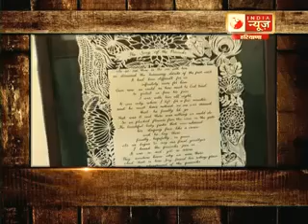Haryana transport department ACS Dhanpat Singh interview to India News Haryana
Haryana Additional Chief Secretary, Transport Department, Mr. Dhanpat Singh interview to India News Haryana- इंडिया न्यूज़ हरयाणा के खास प्रोग्राम अफसरनामा में आज हम बात करेंगे हरियाणा ट्रांसपोर्ट डिपार्टमेंट के एसीएस धनपाल सिंह से |

हरियाणा ट्रांसपोर्ट डिपार्टमेंट के एसीएस धनपाल सिंह से बातचीत इंडिया न्यूज़ पर,
एसीएस धनपाल सिंह,
हरियाणा ट्रांसपोर्ट डिपार्टमेंट,
धनपाल सिंह,